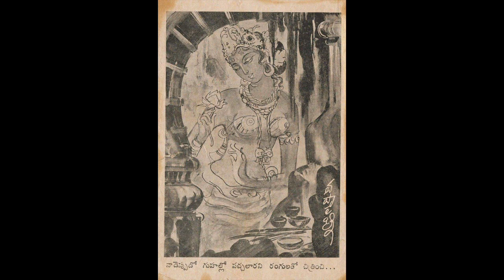TRIBUTE TO SRI VADDADI PAPAYYA FROM KALIPATNAM ARTS ACADEMY RamPrathap#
LEGEND ARTIST SRI VADDADI PAPAYYA 99TH BIRTHDAY 10TH SEP 2020 RamPrathap#